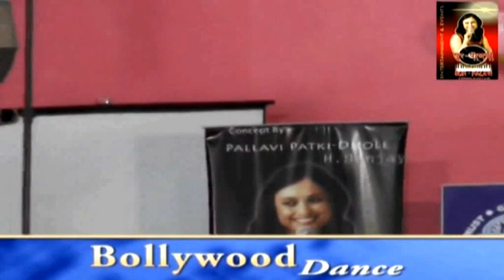Sur Palavi Musical Events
SUR PALAVI (Musically Devoted) Event Organiser.
We are Music Lovers, performing Indian Films & Semi Classical Music shows on the stage from last ten years.